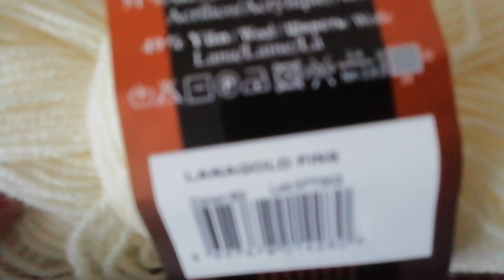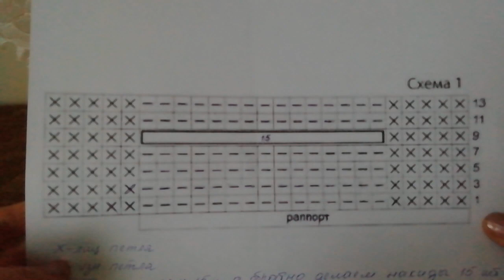Шапочка "Роза Чайная" спицами// Подробный МК для начинающих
Шапочка "Роза Чайная" спицами.
Нам понадобиться пряжи:100 г/390м- alize(LANAGOLD)+50г/500м (KIDMOHAIR ). Cпицы 3 и 3,5 круговые.
Размер 55-56
Набираемых 47 петель любым удобным способом.
1 ряд -лиц.петли
2 ряд - кром.*5 лиц.,15 изн.,5 лиц.,15 изн.,5 лиц.п.*кром.
3,5,7ряды-как 1 ряд
4,6,8 ряд-как 2 ряд
9 ряд-кром.*5лиц.п.,15 закрываем,5 лиц.,15 закрываем,5лиц.,*кром.
10 ряд- кром.*5 лиц.,15 возд.петель,5 лиц.,15 возд.петель,5 лиц.*кром.

Так будем вязать 20 раппортов на размер55-56.

Верхнюю часть полотна ,набираем все петли и вяжем 4 ряда плоточной вязкой,
затем делим на 6 частей.В начале каждой части провязываем по 2 петли вместе
 через ряд до тех пор пока на спице не останется12 петель.Все петли стягиваем и сшиваем.

Переходим на переднюю часть,набираемых все петли.
1,2,3,4 ряды-вяжем 1×1
5,6 ряды- вяжем полой резинкой
5 ряд-лиц.п. провязываем,изнаночную петлю снимаем нить перед работой.
6 ряд - изн.п. провязываем,лиц.п.снимаем нить за работой.
Закрываем петли.Делаем косу.Пришиваем пуговицы.

Примечание: я вязала по кругу (изн.ряд и лиц.ряд)

ШАПОЧКА ГОТОВА!

Всем лёгких петелек!